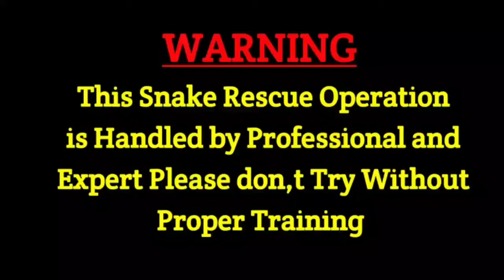हम से भी लंबा भारत देश का सबसे तेज दौड़ने वाला सांप